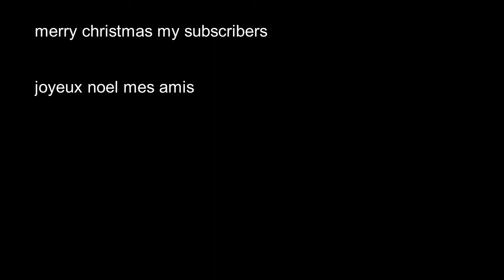merry christmas to all my subscribers and lol cat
decouverte de mes passion  randonné velo et autre